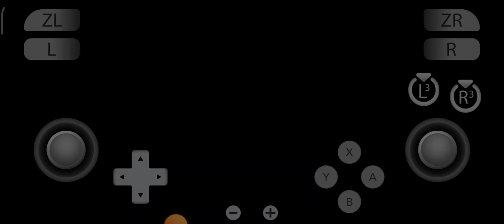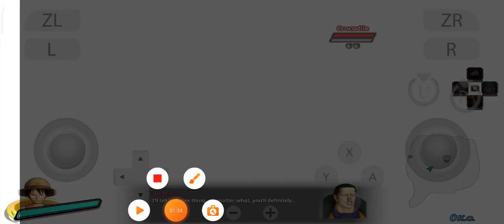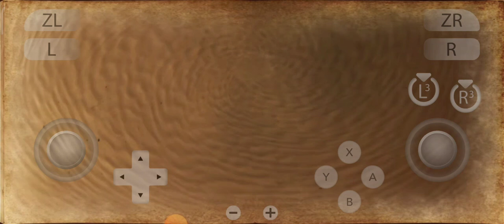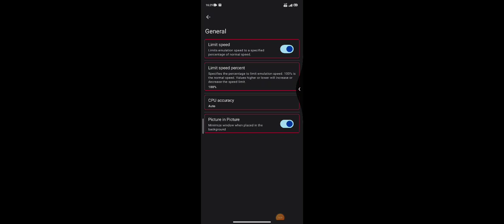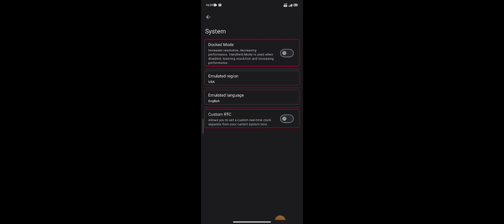Yuzu Github v122 One Piece Pirate Warriors 4 SD7+GEN2 ( Graphics bugs)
Game - One Piece Pirate Warriors 4
Status - good smooth 30 fps gameplay broken graphics in fights but cutscenes are great